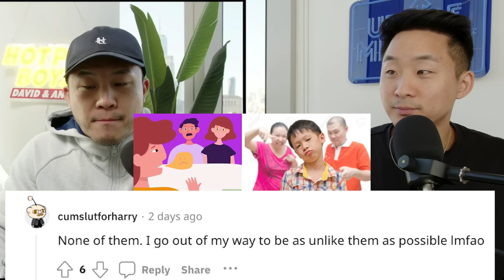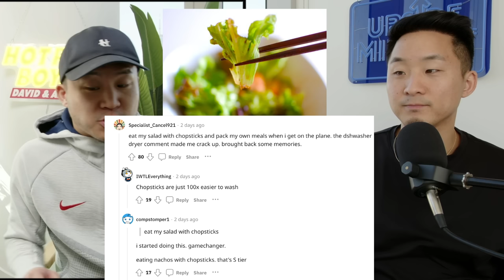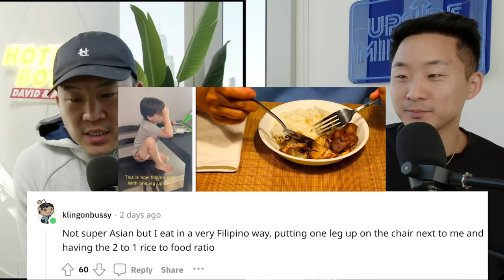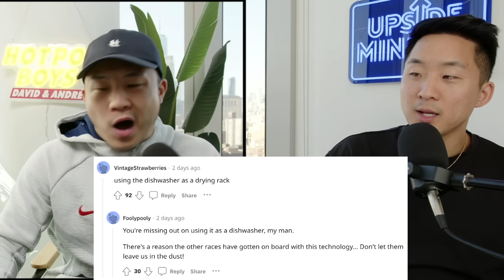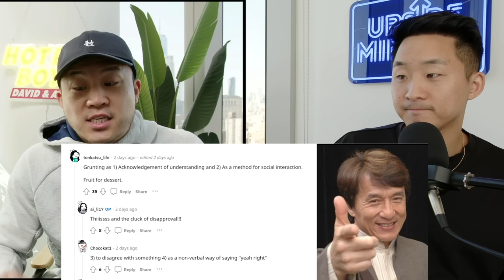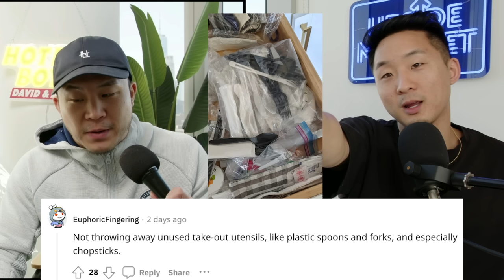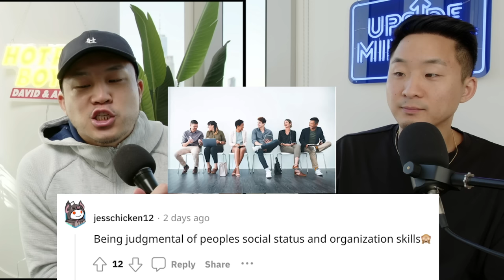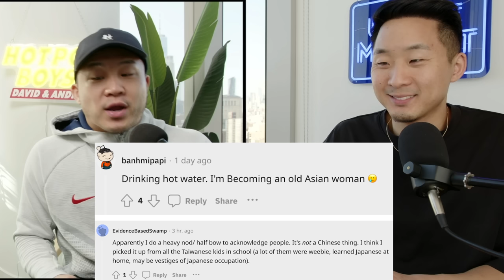Asian Habits From Your Parents You Still Do